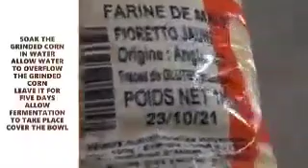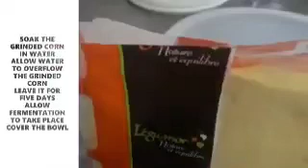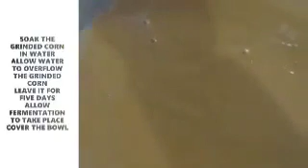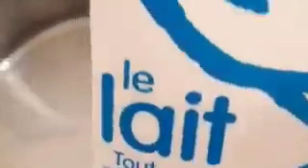MAKING OF "OGI" IN THE DIASPORA, OR "AKAMU", "EKO" PAP VERY EASY AND FAST.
In this video, I filmed how I make my ogi using ground maize, and the end rest was always like when I was in nigeria. If you are not used to taking ogi in Nigeria without removing the shaft, then you have to re blend yours, to bring out the ogi then remove the shaft, and leave it to settle down before prepare. The blending will be after the five days fermentation process  thanks.